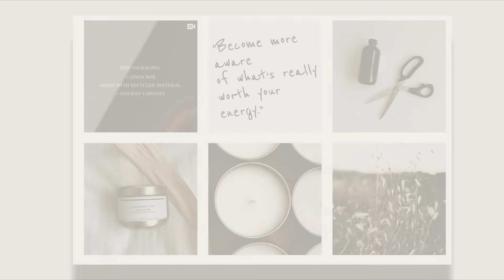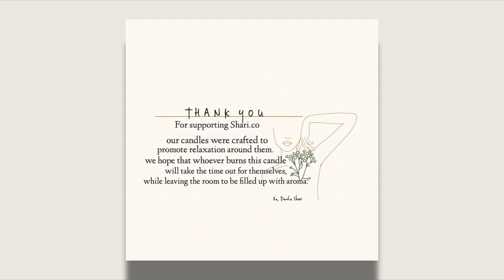AYE, FAM! What's Good!?!!: The Podcast Ep.5 A Conversation with Danita Shari part 2